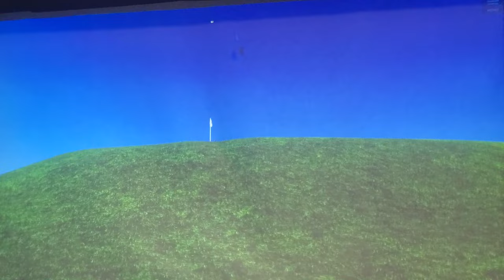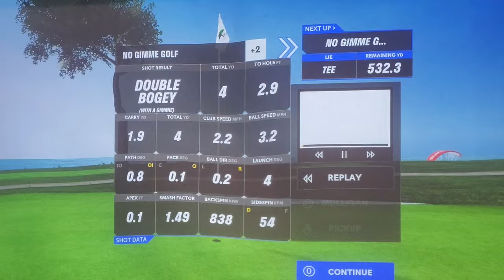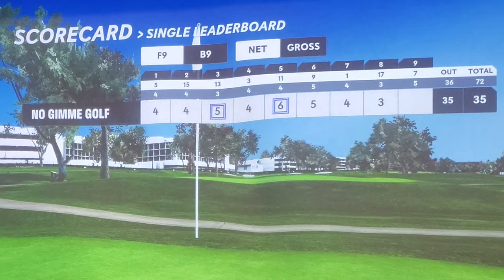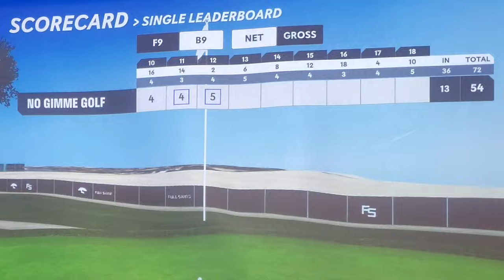Torrey Pines South on the Full Swing Simulator - Virtual 18 holes - PGA Tournament Course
The Farmers Insurance Open at Torrey Pines was going on when I recorded this, so let's do a virtual round at Torrey Pines South Course.
See how I can score on a PGA Tour course.

Follow @no_gimme_golf on YouTube, Instagram, Rumble, and X